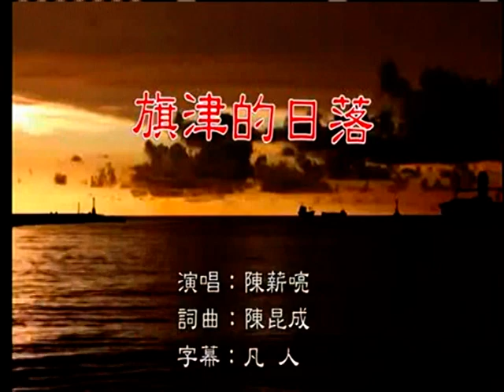楊三哥˙旗津的日落˙主唱˙陳薪喨20190410 1212